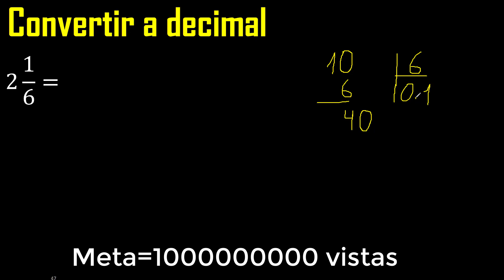2 enteros 1/6 a decimal . Convertir fracciones mixtas a decimales . Fraccion mixta a decimal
convertir fraccion mixta a decimal
transformar fracciones mixtas a decimales